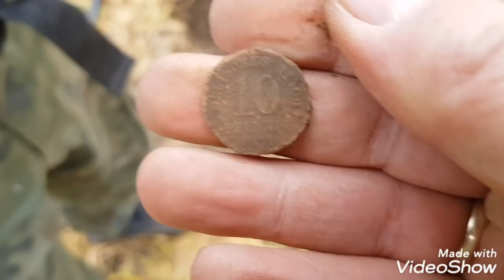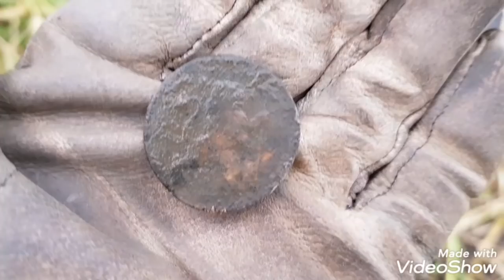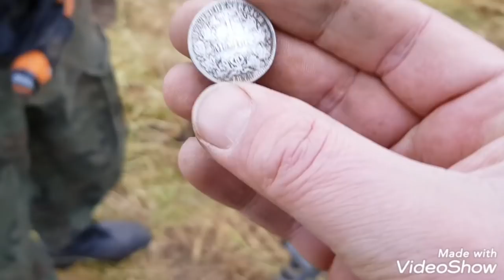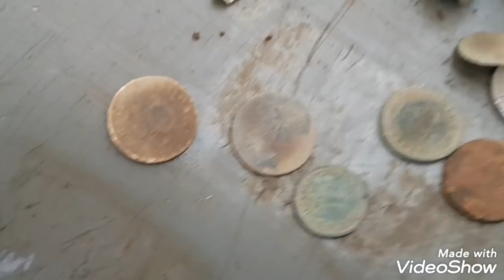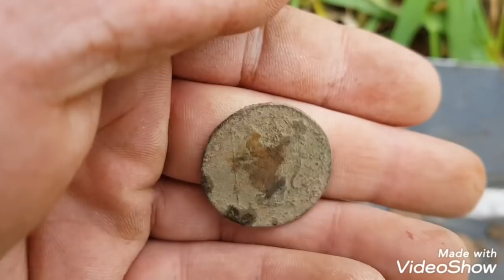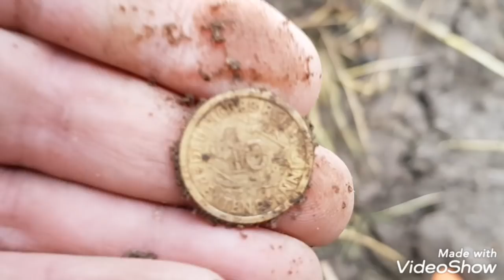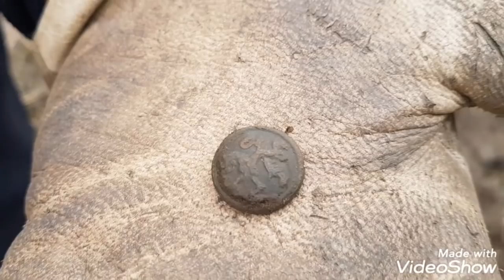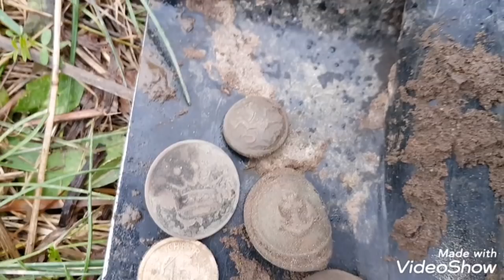TYLE FANTÓW !!! TOTALNE ZASKOCZENIE NA POLU !!!